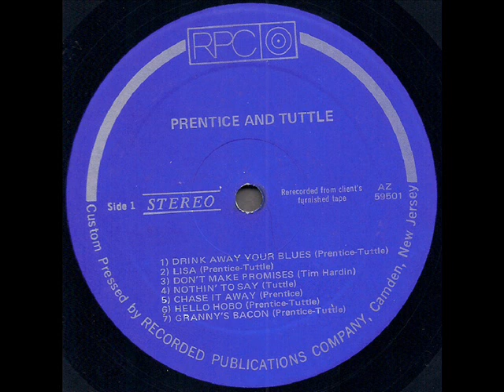Prentice And Tuttle 1970 *Hello-Hobo*